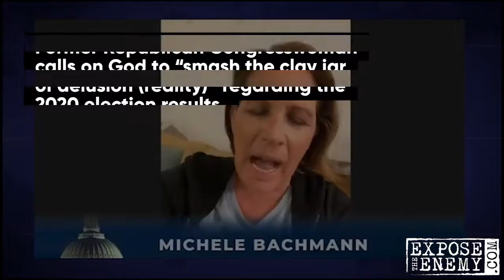'Judeo Christian' Trump Cult Leaders React To 2020 Election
from: Expose The Enemy